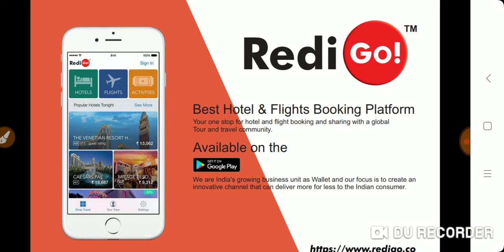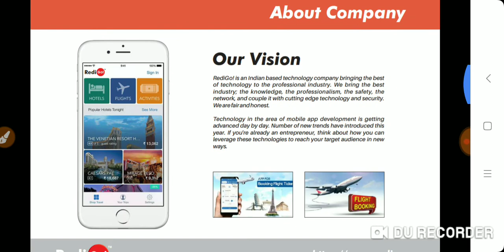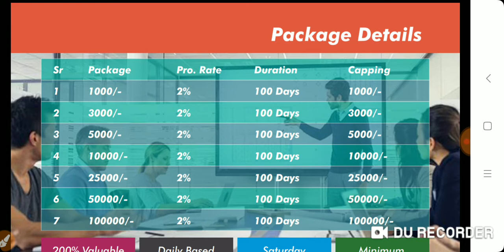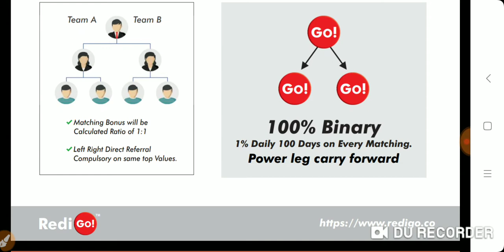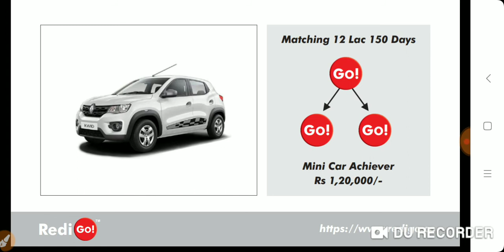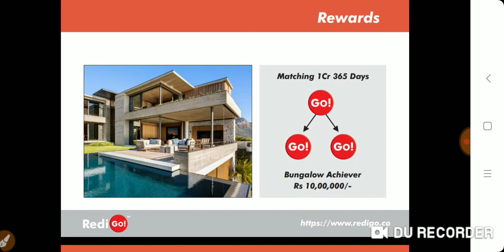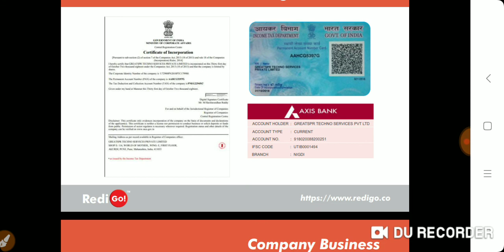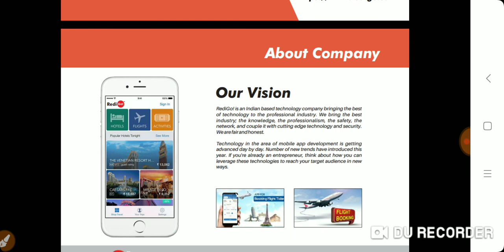Redi go ka mha plan 7300515958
💥💥 धमाकेदार प्लान *100% बयानरी,  2% डेली* 💥💥
आज से जॉइनिंग स्टार्ट हो चुकी हैं
*जल्दी करें 16 फरवरी  को कंपनी की शानदार लॉंचिंग है।*
*कंपनी की ओला टेक्सी की तरह ON CABS  के नाम से पुणे में टेक्सी भी चल रही है।*
*इसका app आपको paly store में मिल जाएगा।*

कंपनी  *Hotel Flights,  Taximobility, Cassino Investment & Liker Distribution* का काम कर लाखों पर डे कमा रही है  ।

रेडी हो जाओ *रेडी गो* के लिये ।

Leaders की id लगना शुरू हो गई है।

 🚀🚀 *पैकेज 1000/- से सुरू* 🚀🚀

हम धन्यवाद देते है CMD MR. AK RAWAT SIR को जिन्होंने एक बेहतरीन बिजनेस प्लान डिजाइन किया है । जो आज सभी प्लान का बाप है ।

2% डेली रिटर्न* है । अपना मुलधन सिर्फ 50 दिन में ही निकलता जाता है ।

नेटवर्कर 3-4 महिने में ही लाखों रुपए कमा सकते हैं और छोटा सा टारगेट पूरा कर के  Redi Go से Full Paid *BMW X -1* प्राप्त कर सकता है । जिसका किमत 40 लाख है ।

 *BMW X -1* आप की ही है । आप एक बार Redi Go के Business Plan को अवश्य सुनें ।

Redi Go का International Launching 16 February  2019 को *गोवा* में है ।

अपने district के promoter  बनें।
Full power leg

अधिक जानकारी के लिए सम्पर्क :-

Join MLM WhatsApp GROUP 👉💥💥 धमाकेदार प्लान *100% बयानरी,  2% डेली* 💥💥

2% डेली रिटर्न* है । अपना मुलधन सिर्फ 50 दिन में ही निकलता जाता है ।

Full power leg